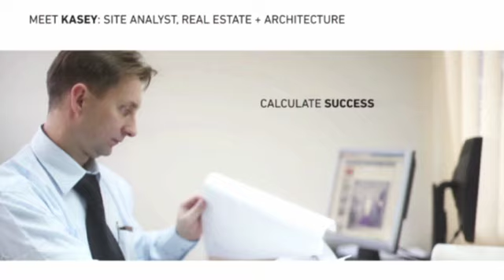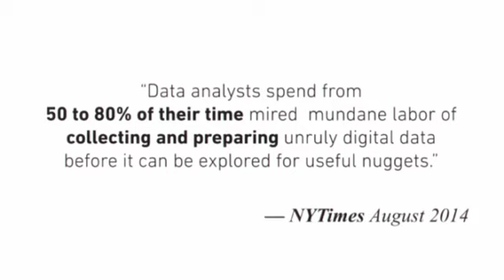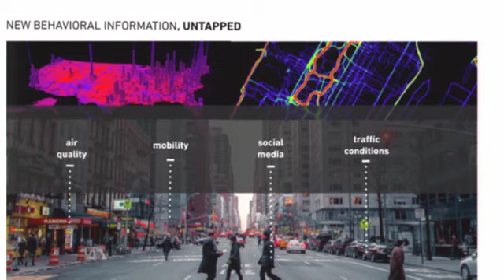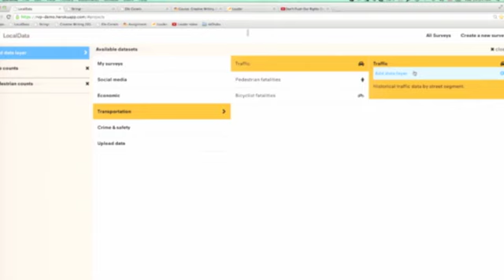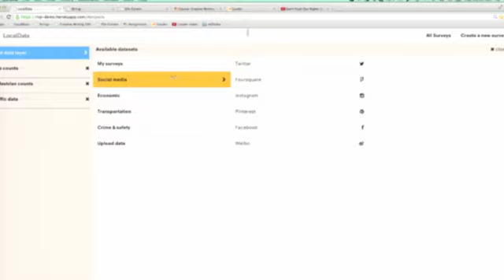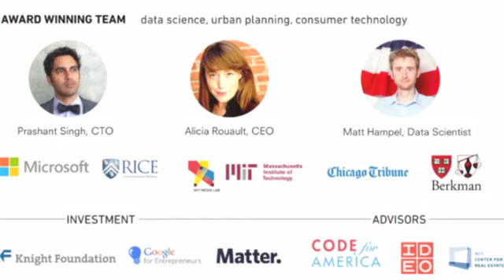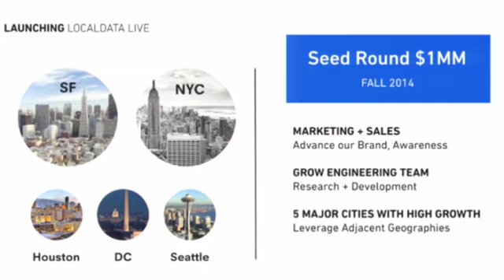Matter Demo Day: LocalData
LocalData empowers real estate developers, urban planners, and city leaders to make better decisions about the future of cities through a simple platform for gathering, mapping, and analyzing historical and real-time geographic data.

Matter supports entrepreneurs building scalable media ventures that create a more informed, connected, and empowered society, investing seed capital and providing support through its start-up accelerator in San Francisco. This program was made possible through the generous support of Knight Foundation.

The Paley Media Council is an exclusive, invitation-only membership community for entertainment, media, and technology industry executives and provides an independent forum for top industry leaders to explore the evolving ways in which we create, consume, and connect through media and technology.